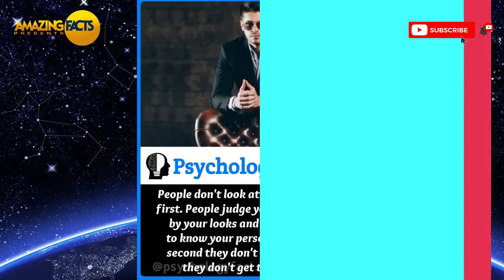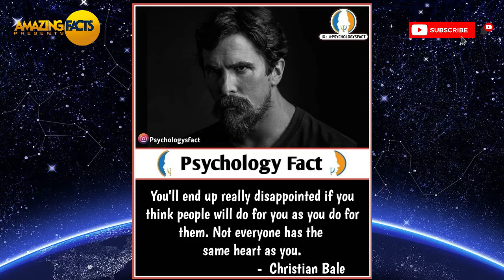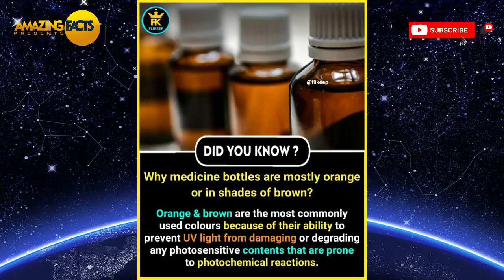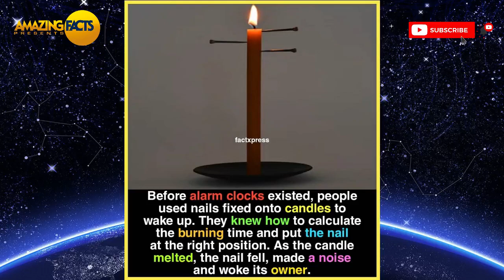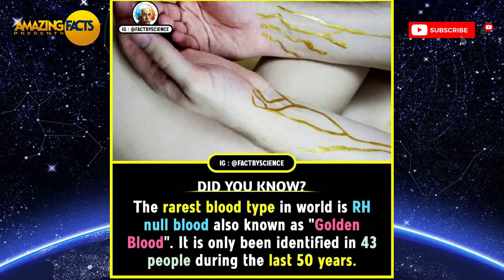Did You Know These Amazing Facts ? 🤩 #14 || GetSetFlyFact || Factology Facts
Hello, Friends Welcome to My Facts Channel Where You'll Get Each and Every Unseen Facts To Explore, So Stay Tuned to My Channel by Subcribing and Hitting That Bell Icon to Get The Video Notifications.